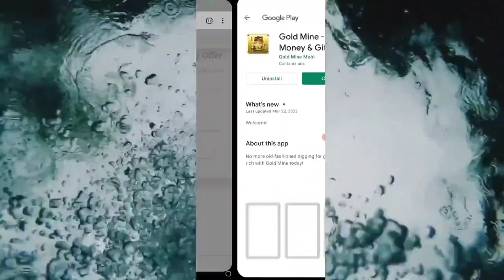🤑Today New Campaign Loot Offer ₹30+₹30 Instant Paytm Cash || Earning Trick